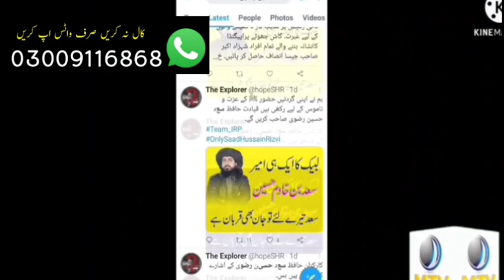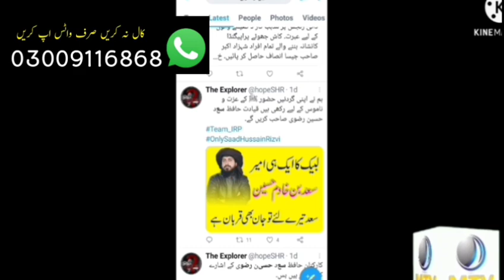Arasted workar of Tlp not granted ball from ATC Cort Abbottabad what next with that all